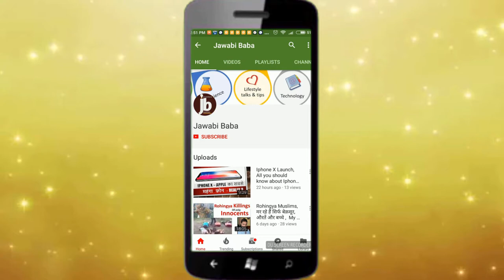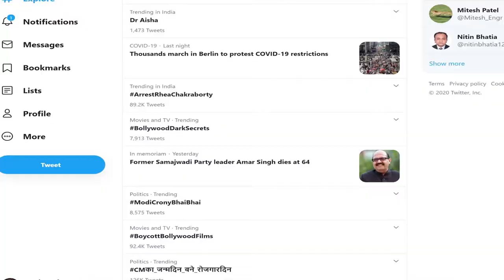Why Use Hashtags ? | Hashtags Explained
hashtags on social media, hashtags on facebook, hashtags on instagram, hashtags on twitter. Every Socila Media platform is flooded of hashtags.

If you are beginning on social media and wanted to know what is the use of hashtags, this is the video for you.